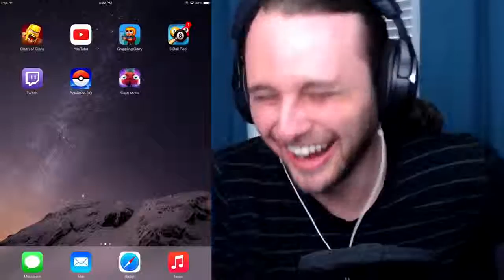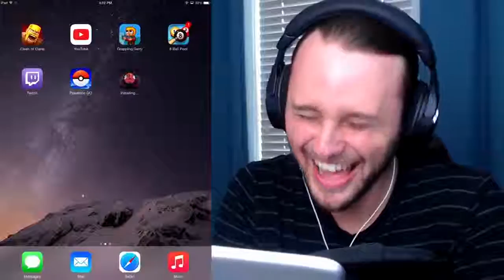ONE VS ONE SLASH MOBS | THE INTRO CHALLENGE!! ~ SSundee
Watch as SSundee is challenged by Crainer IN HIS OWN GAME of Slash Mobs!! What is Crainer thinking?! And who will slash the least amount of mobs and .

If you did be sure to leave a quick like! I appreciate it! Ian Marcus .